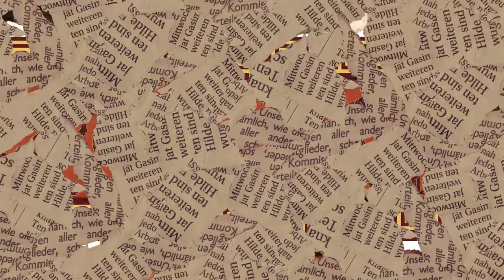Fresenius Fred | Erklärvideo von Mynd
Interesse an einem eigenen Video? Jetzt mit unseren Videoexperten sprechen!

Mynd GmbH
Hanauer Landstraße 175-179
60314 Frankfurt am Main

Tel.: 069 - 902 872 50